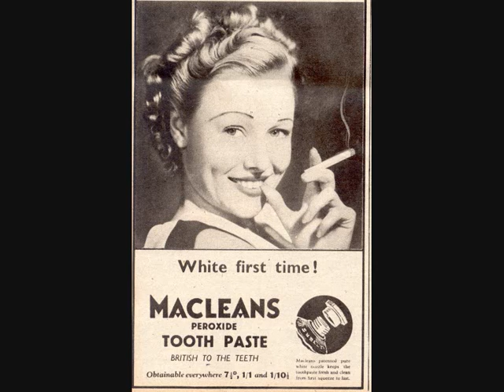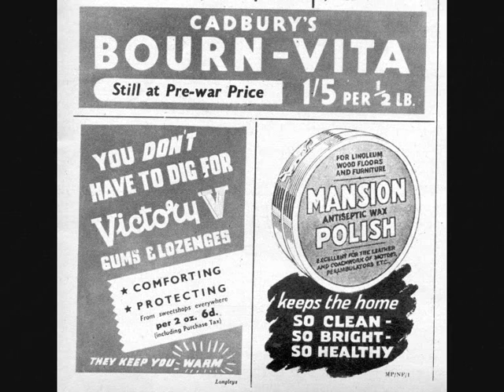Britain at War The Home Front